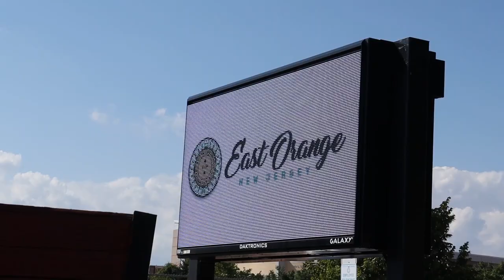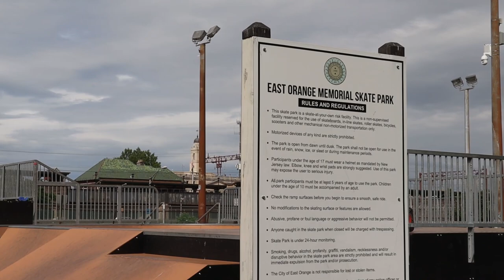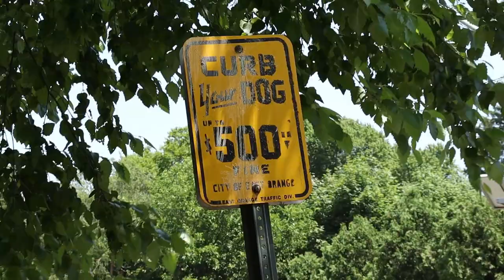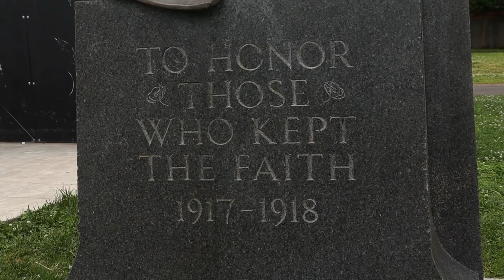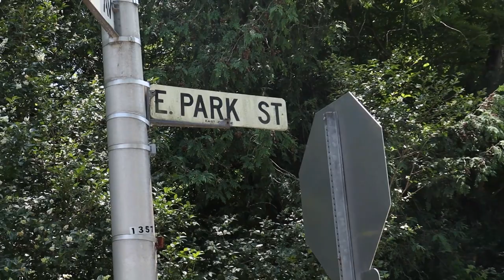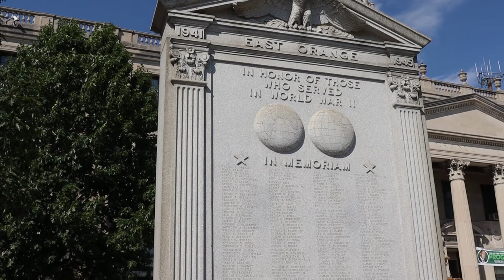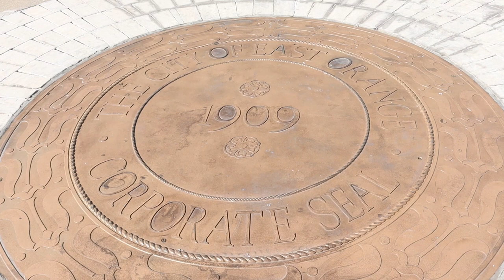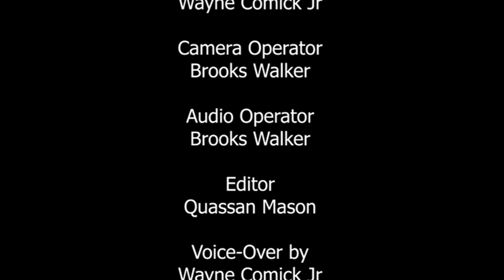East Orange The Documentary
Directed and Produced By: Wayne Comick Jr
Starring: Mikayla Griffin, Confidence Burrowes, Marques Bragg, Anissa Jean-Pierre